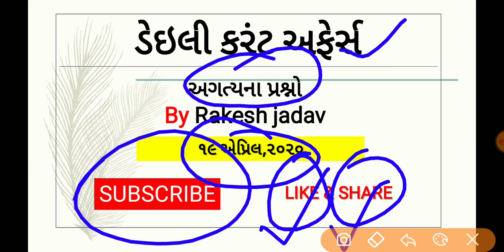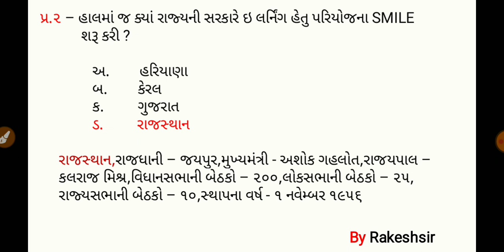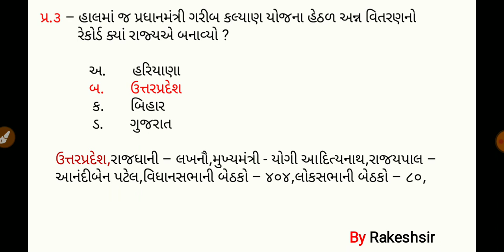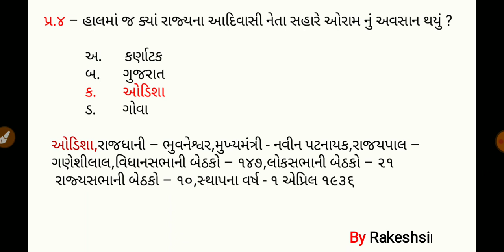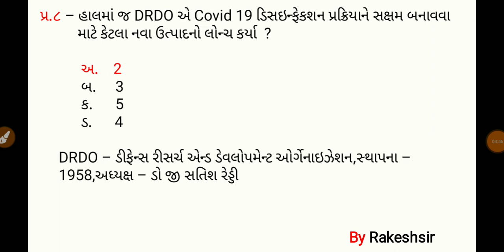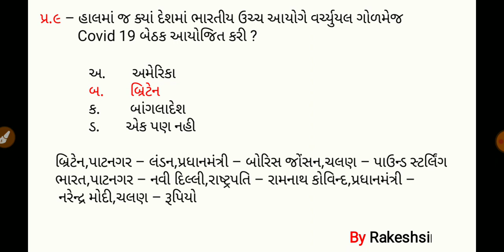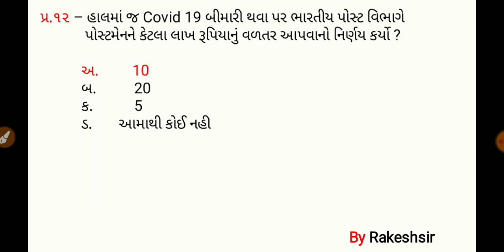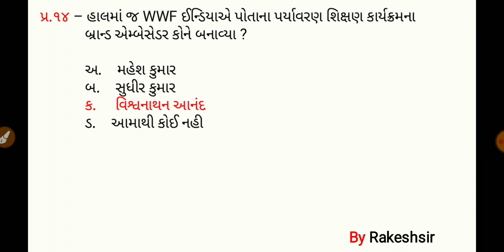19 April 2020,Current affaires in gujrati,daily gk in gujrati,MCQ,GPSC,SSC,BANK,RAILWAY,POLICE